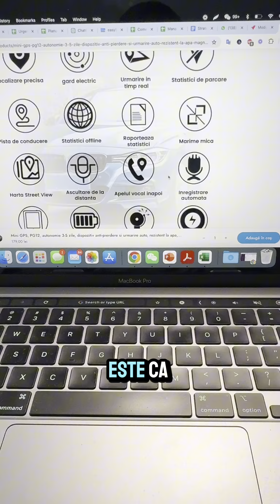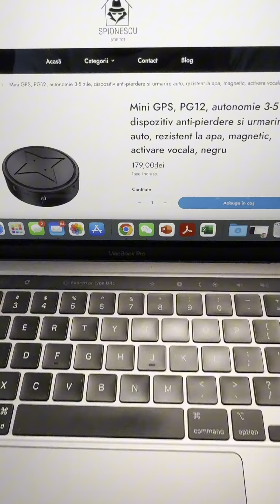Astăzi vreau să prezint noul gadget spion 🕵️‍♂️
Astăzi vreau să prezint noul gadget spion 🕵️‍♂️ de pe GPS-ul cu microfon incorporat 🎙️ PG-12 cu magnet incorporat 🧲. Practic, poți vedea în timp real unde se află 🌍 și ce se vorbește în jurul lui 🗣️. Costă doar 179 RON 💰 și are garanție 24 de luni 🛡️!